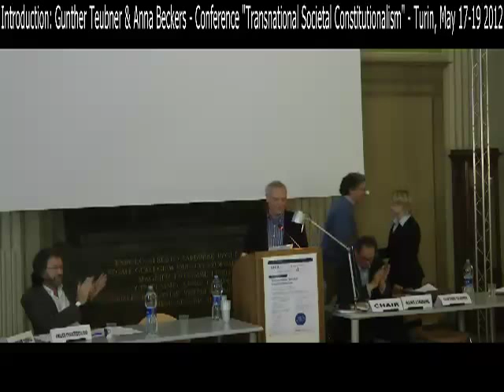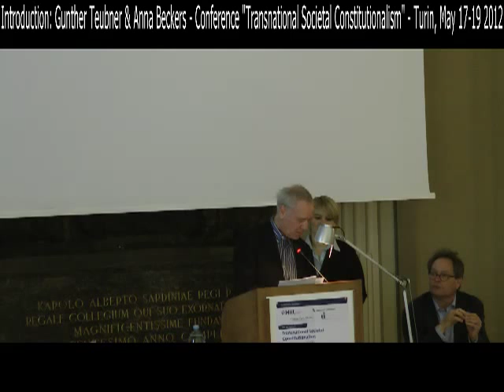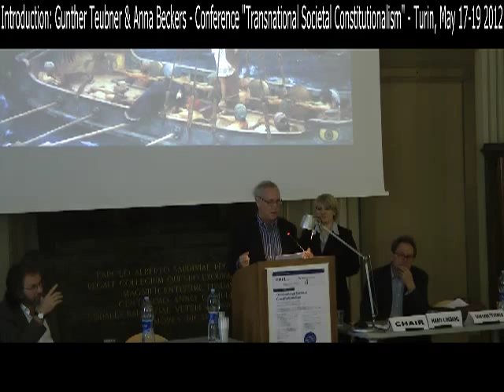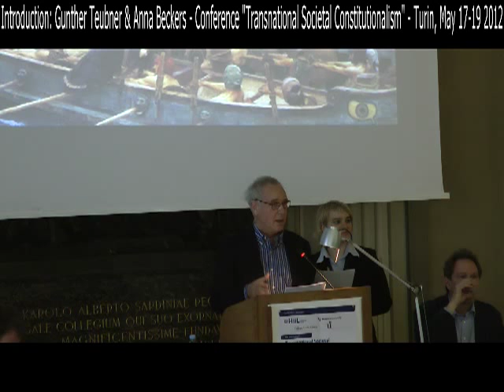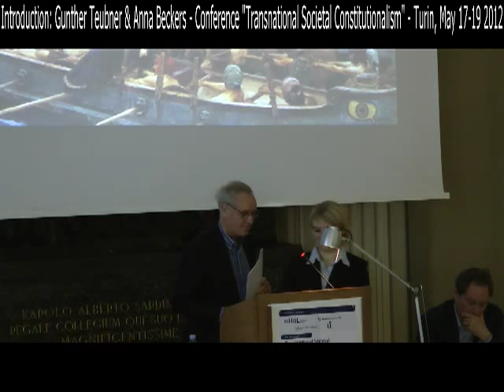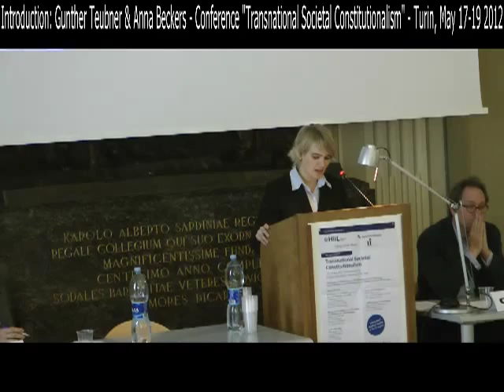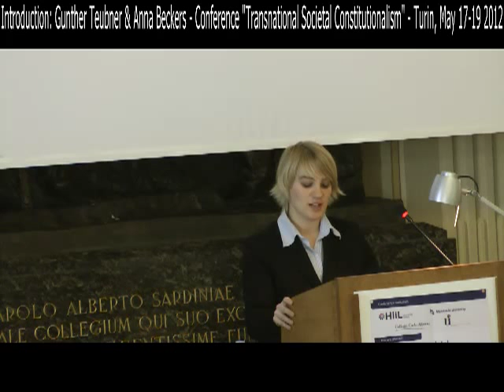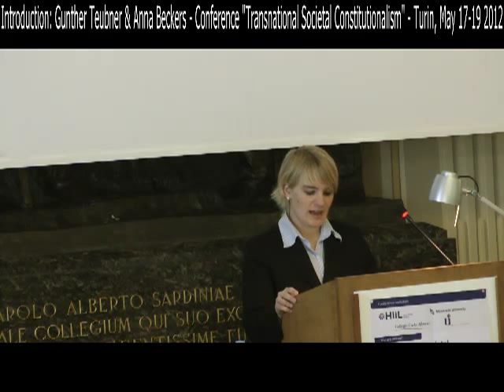01 - Gunther Teubner & Anna Beckers - "Transnational Societal Constitutionalism" - May 2012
Introduction: New constitutional conflicts
Gunther Teubner, Turin & Anna Beckers, Maastricht

The international conference on Transnational Societal Constitutionalism was organized by Gunther Teubner and Anna Beckers on May 17/19 2012.  It was hosted by HiiL the International University College of Turin and the Collegio Carlo Alberto It took place at the Collegio Carlo Alberto (Moncalieri, Turin, Italy).